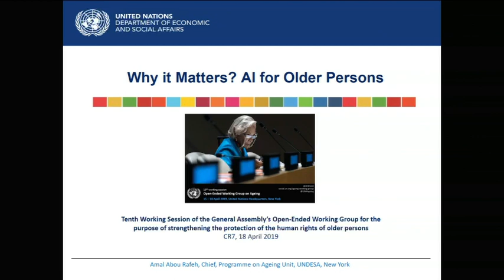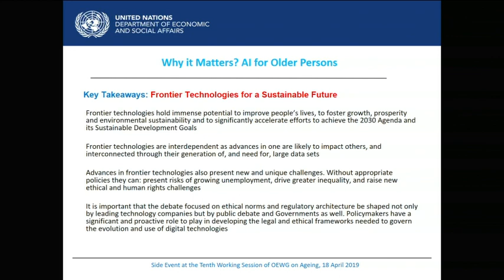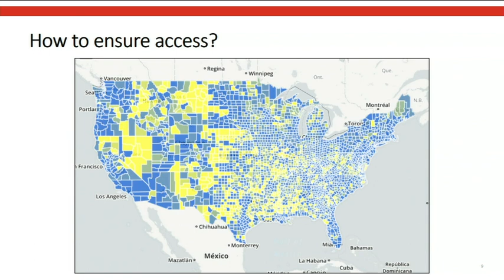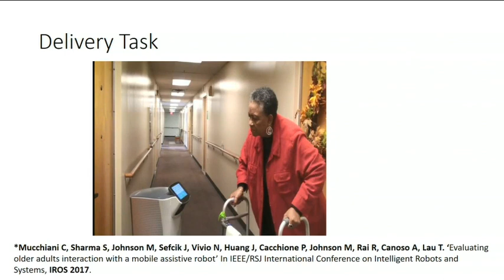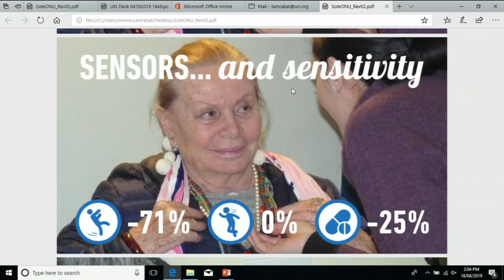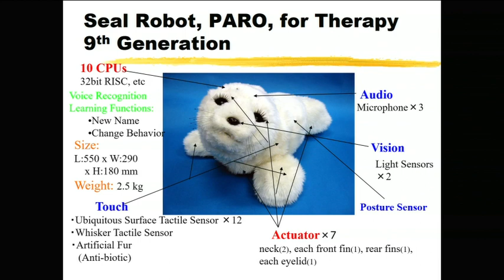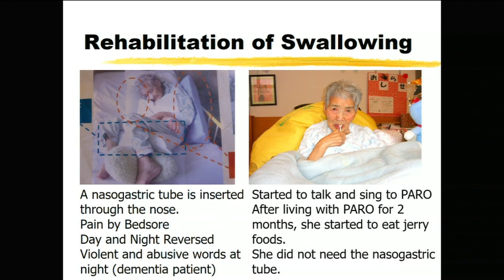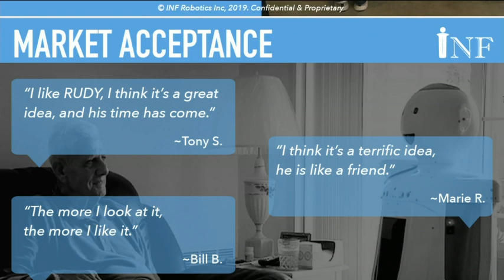Why it Matters Artificial Intelligence AI for Older Persons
18 Apr 2019 -  Moderator:
Ms. Ursula Wynhoven, ITU Representative to the United Nations
Welcoming Remarks:
H.E. Mr. Yasuhisa Kawamura, Ambassador, Deputy Permanent Representative of Japan to the United Nations
Mr. Christoph Angster, Senior Policy Officer, Federal Ministry of Labour, Social Affairs, Health and Consumer Protection in Austria
Speakers:
Ms. Amal Abou Rafeh, Chief of Programme on Ageing, UN DESA
Ms. Christina Fitzpatrick, Director of Policy Integration for AARP
Ms. Michelle J. Johnson, Assistant Professor of Physical Medicine and Rehabilitation, University of Pennsylvania
Ms. Roberta Massi, President Cooperativa Sole
Mr. Takanori Shibata, Chief Senior Research Scientist, National Institute of Advanced Industrial Science and Technology (AIST), PARO Robots
Mr. Anthony J. Nunez, President, INF Robotics

Source: UN DGC